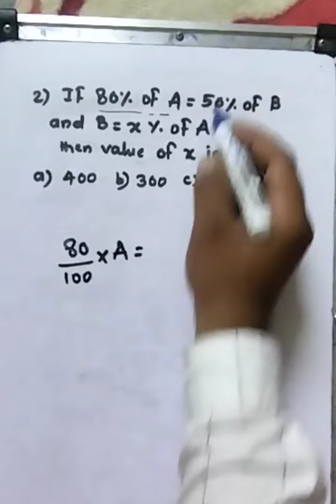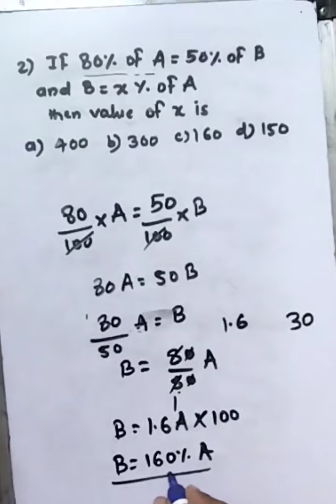Percentage part 1 | SSC CGL